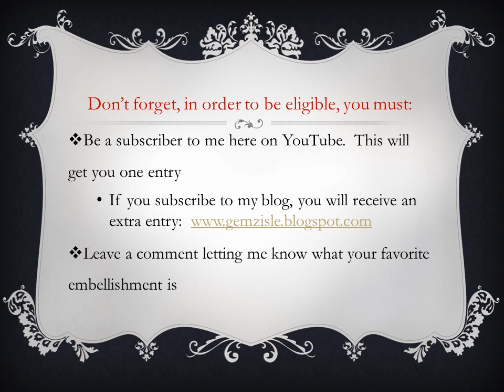100+ Subscriber Giveaway Extended - CLOSED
This giveaway will be open until Friday, September 21, 2012 11:59 pm, CST.

Thanks again!
Sheryl